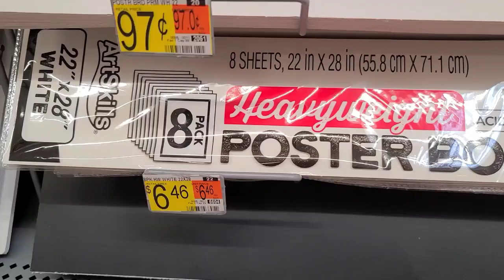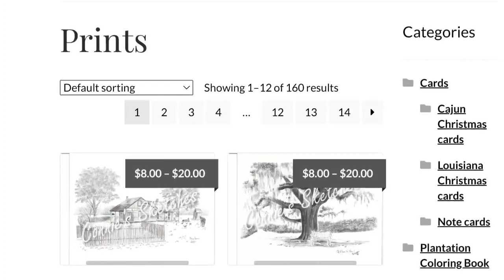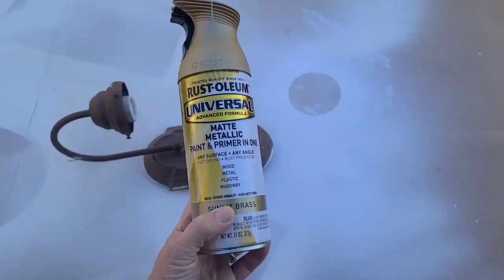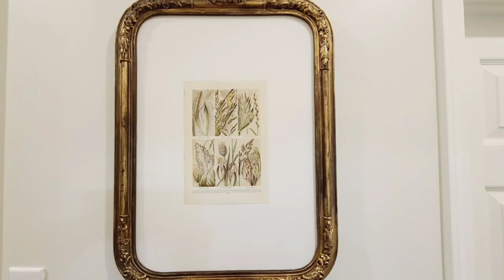Extreme Hallway / Stairway Makeover • Budget Friendly • Farmhouse • French Country Cottage • Modern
In today's video, I making over the hallways and stairway. So much work but so worth it, turned out amazing!!
● Follow me at:
- NEXT SALE MARCH 2nd AT 6pm CST
● Links to videos:
○ AMAZON STORE
○ Nail Gun
○ Ivory Jute Rug
○ Carpet Tape
○ Living Room Rug (mine is a 9 x12, I also purchased a matching runner for the hallway.